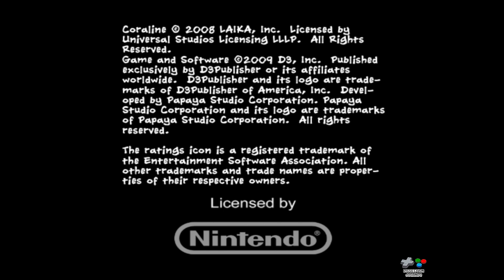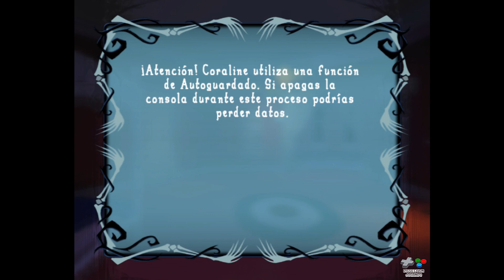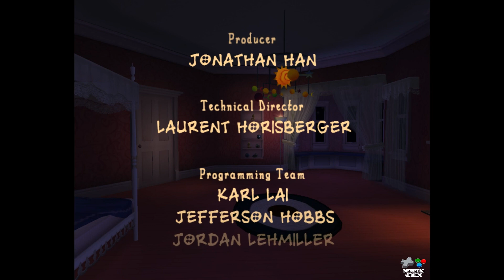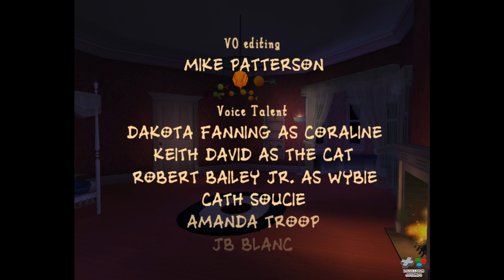Coraline - Wii [LONGPLAY]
► Coraline
► Wii (wii)
► Papaya Studio / D3 Publisher
► 2009
► Longplay | Walkthrough | Playthrough | Detonado | Até Zerar | Full Game

00:00:00 - Start
00:05:00 - Momento 01
00:15:00 - Momento 02
00:30:00 - Momento 03
00:45:00 - Momento 04
01:00:00 - Momento 05
01:15:00 - Momento 06
01:30:00 - Momento 07
01:45:00 - Momento 08
01:51:39 - Credits